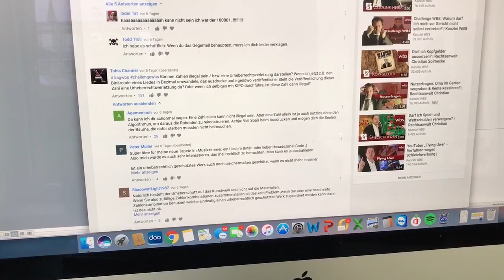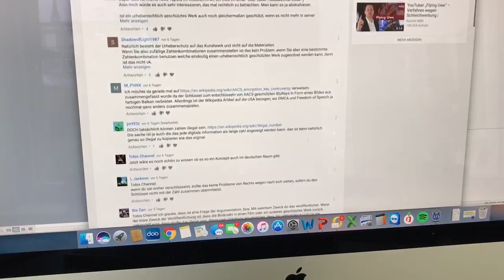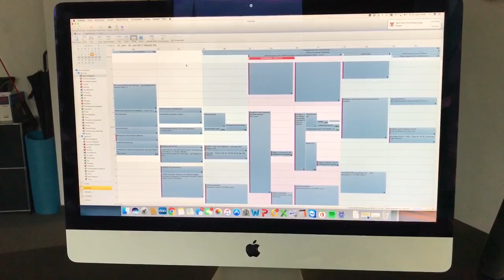Solmecke vloggt: Rundgang durch die Kanzlei - Aus dem Leben eines Anwalts 2 - Tag 4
Heute, am vierten Tag der Vlog-Reihe, zeige ich euch ein wenig von der Kanzlei und was meine Mitarbeiter den ganzen Tag so treiben.

Neben seiner Kanzleitätigkeit ist Solmecke Geschäftsführer des Deutschen Instituts für Kommunikation und Recht im Internet an der Cologne Business School Dort beschäftigt er sich insbesondere mit den Rechtsfragen in Sozialen Netzen.
Vor seiner Tätigkeit als Anwalt arbeitete er über 10 Jahre als freier Journalist und Radiomoderator (u.a. für den Westdeutschen Rundfunk).